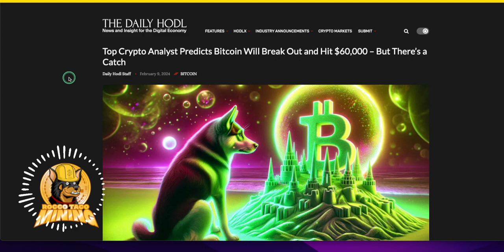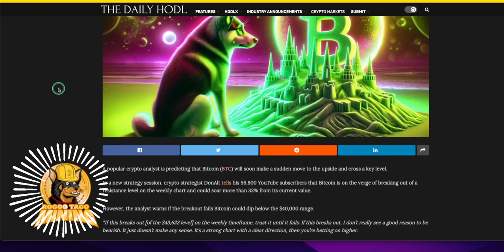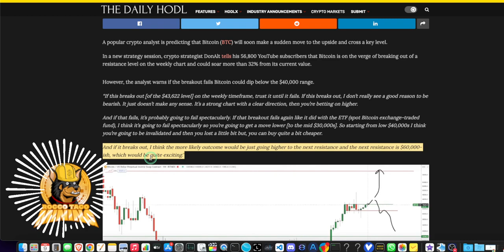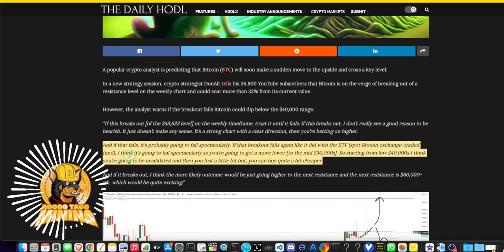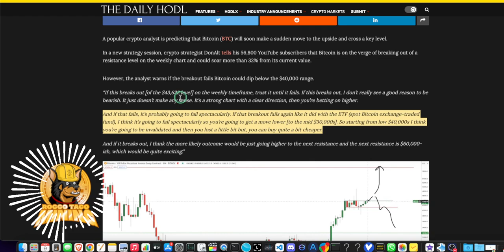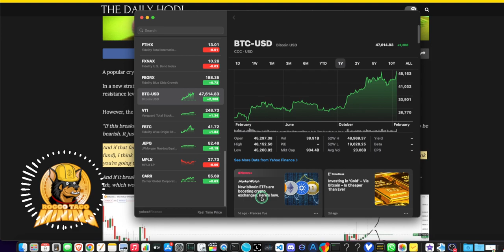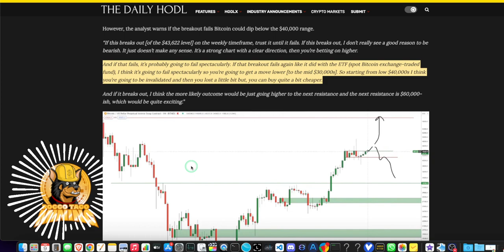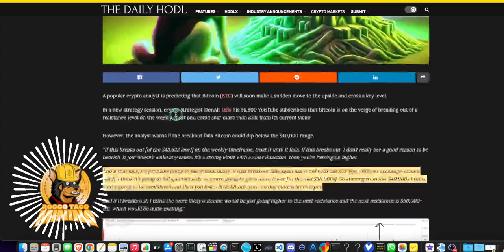Bitcoin Price Prediction: Analyst Forecasts $60,000 Breakout – But Is It Reliable?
📈 Will Bitcoin soar to $60,000? In this video, we dive into the predictions of a top crypto analyst who foresees a breakout in Bitcoin's price. However, there's a catch: Bitcoin's unpredictable nature means it could rise, fall, stagnate, or surprise us altogether. Learn why it's crucial to approach Bitcoin price predictions with skepticism and verification.

Join us as we examine the factors driving Bitcoin's potential breakout, the risks involved in relying solely on price predictions, and the importance of staying informed and skeptical in the ever-changing crypto landscape.

Stay ahead of the curve and make informed decisions about Bitcoin investments. Watch now to explore the nuances of Bitcoin price predictions and navigate the volatile cryptocurrency market with confidence. 💰📉📈

✅ Tip Jar Addresses:
► ETH:  0x3e45ccFd88fe3E5cA0c53A187b73C46f7358C025
► BTC:  bc1qwn0mye0jqj77m3wmrhj5sfaxcn8aca9rccw0cd